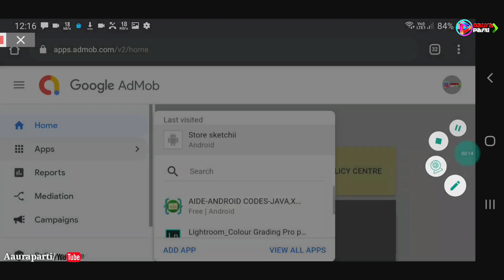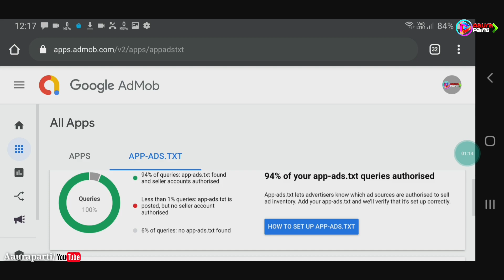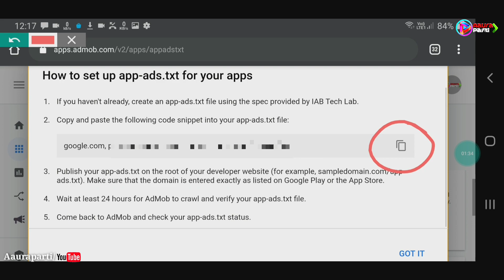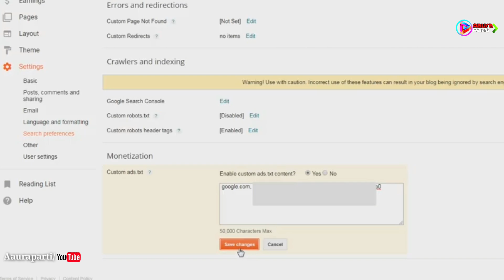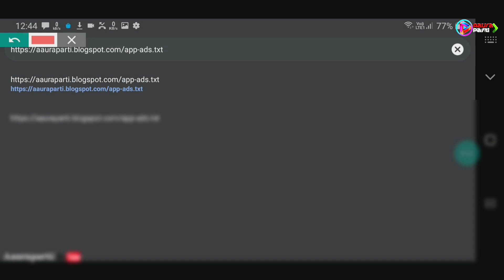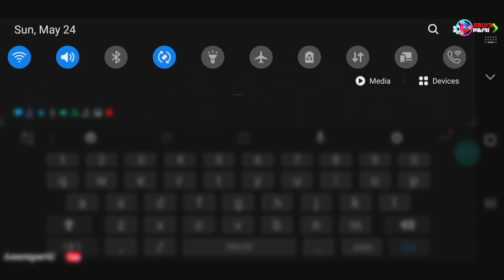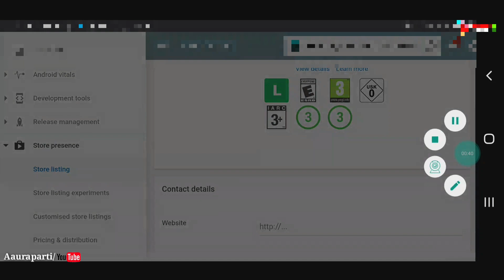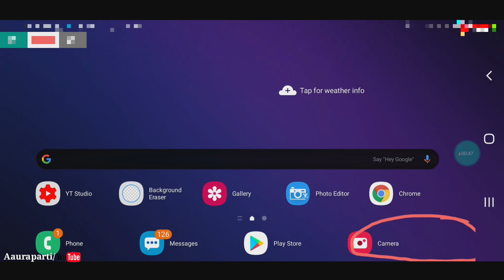Admob app-ads.txt verify is how with blogger /Aauraparti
Admob app-ads.txt verify is how with blogger

Admobapp-ads.txtverifyishowblogger